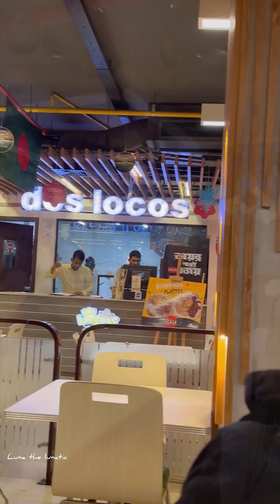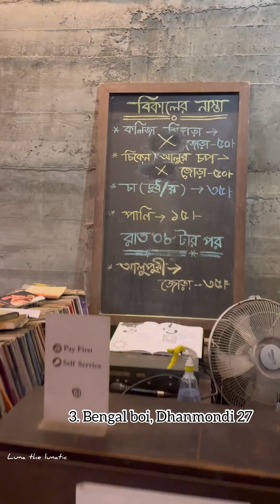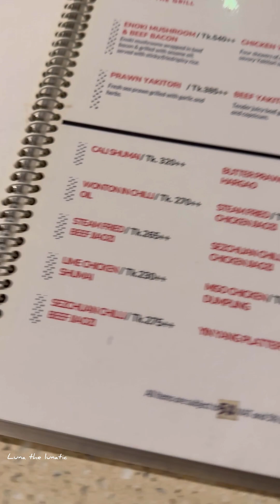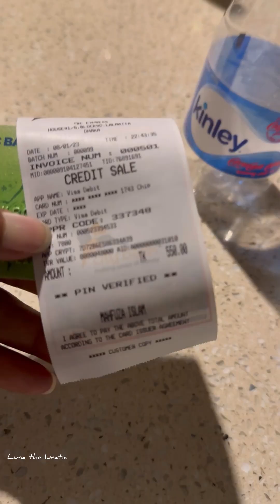ঢাকায় খাওয়ার পাশাপাশি আড্ডা দেয়ার মতো কি কি জায়গা/ রেস্টুরেন্ট আছে !!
যেখানে অনেকক্ষণ বসে খাওয়া ও আড্ডা সব চলবে ☺️☺️
Places : Chef's Table Dhanmondi
Bengal Boi বেঙ্গল বই
Chef’s Table Courtside